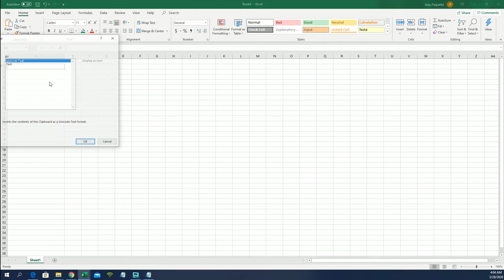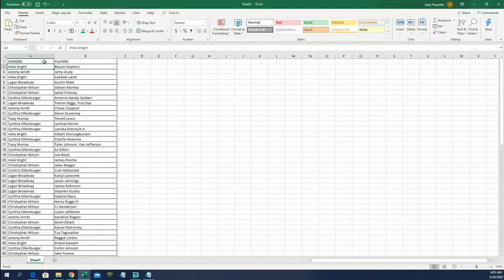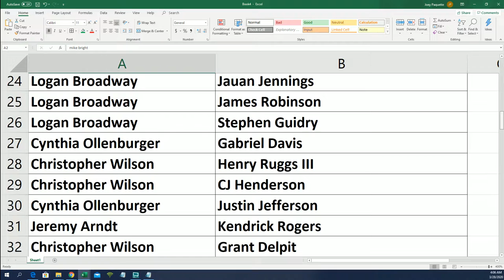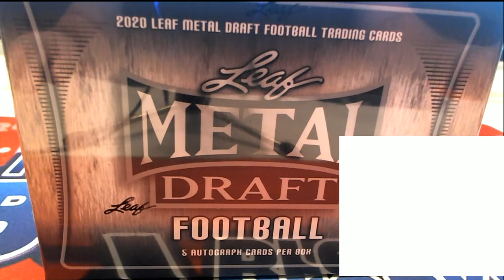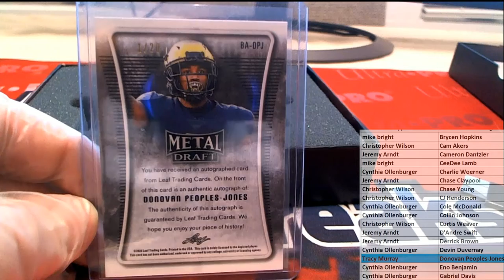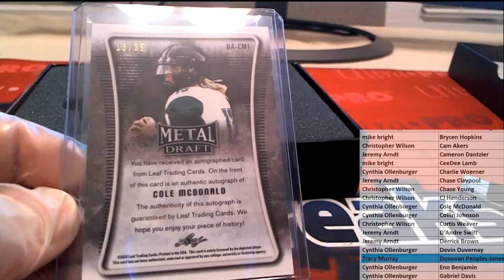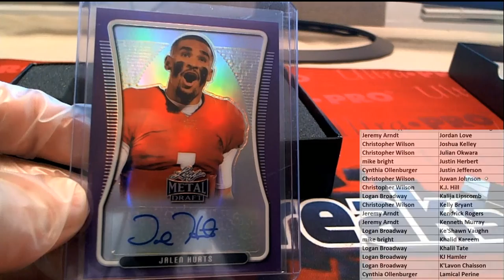2020 Leaf Metal Draft Football Hobby Box ID 20LMDFB204